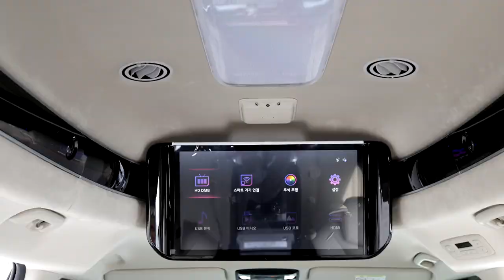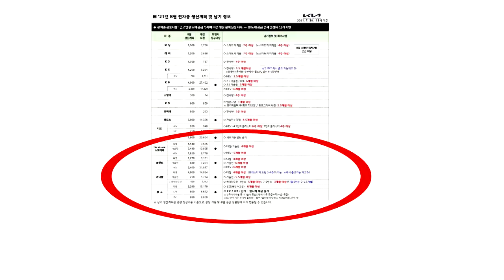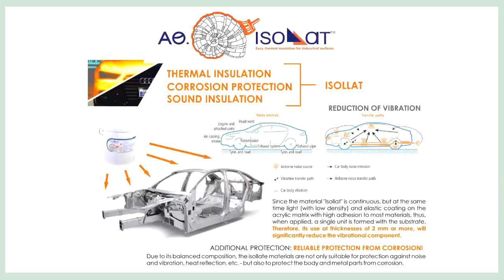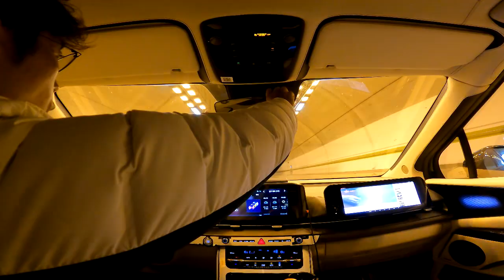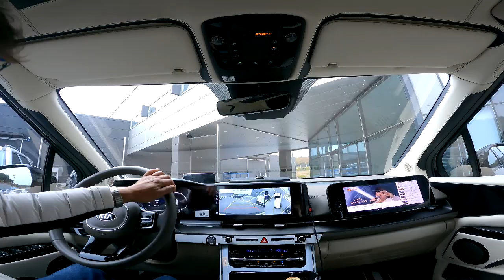2023카니발 하이브리드 생산? 지금도 출고가 너무 늦은뎅/아트원글로밴하이리무진 주행중 넋두리/빠른출고/카니발 선주문잔여차량 공지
미니밴[MPV]전문기업 아트원(주)4세대 신형카니발 기반 새롭게 제작되는 하이루프 [기아]순정 하이리무진과 비교를 환영합니다.
아울러 빠른출고까지 도와 드립니다.
아직도 하이리무진은 [기아]에서만 생산하느줄 아시는분들 많습니다.
아트원글로밴 하이리무진 역시 국토부 제작자 승용특장 회사로서
동일한 절차를 거쳐 생산 판매됩니다.
현재 가솔린 시그니쳐 9인승 선주문 잔여차량 다수 있음도 참조 하세요*^^*
가능합니다.
아트원 본점:
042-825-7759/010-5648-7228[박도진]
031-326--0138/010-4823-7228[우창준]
아트원 전국지사:
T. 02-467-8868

📢BGM
✔️Track - extenz - Endless Summer